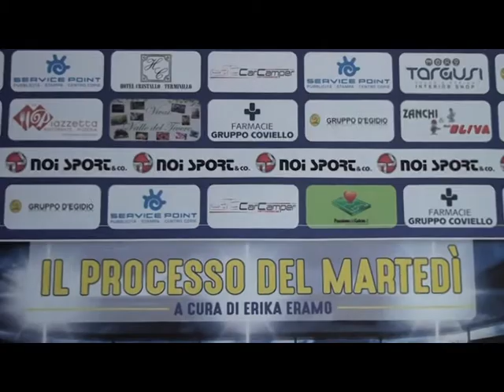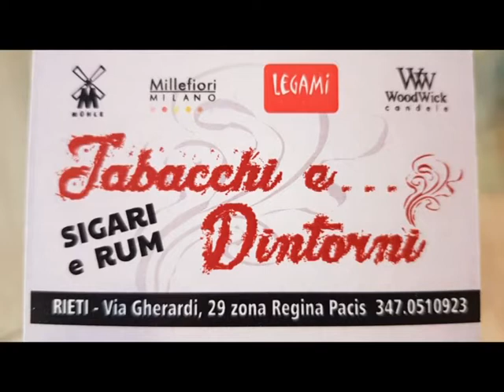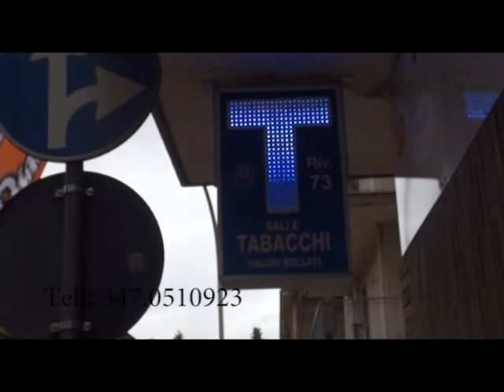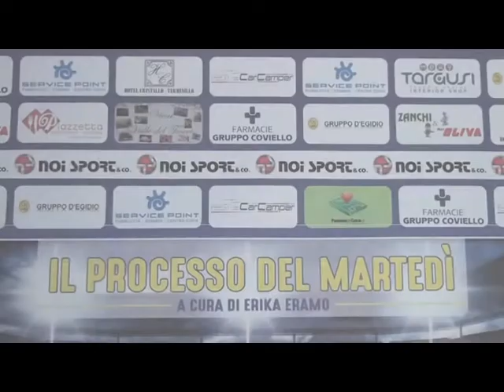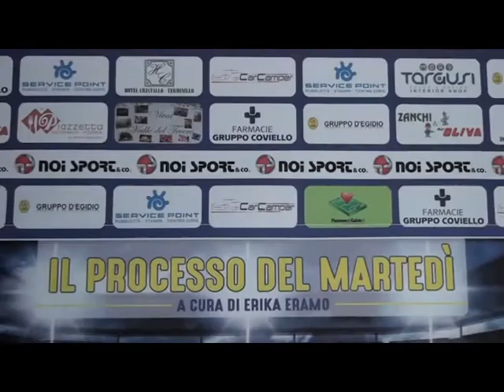IL PROCESSO DEL MARTEDI puntata 3#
IL TERZO APPUNTAMENTO CON LA RUBRICA SPORTIVA DI "START 818" IN ONDA SUL NOSTRO CANALE AL TASTO 818 DEL DDT, VISIBILE DA RIETI A ROMA NORD E SUL NOSTRO SITO "CRONACA DI RIETI" / "SABINIATV". CONDUCE ERIKA ERAMO. IN STUDIO LA GLORIA DELL' AS ROMA FABIO PETRUZZI.